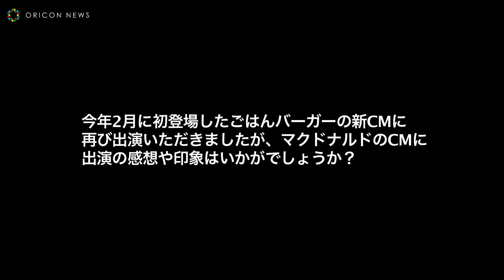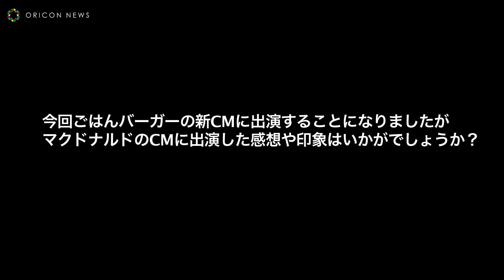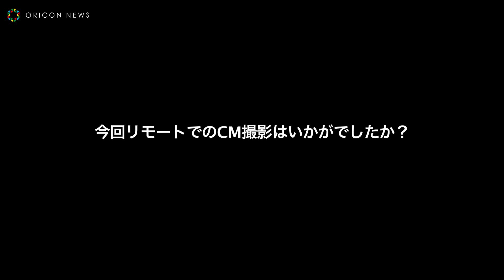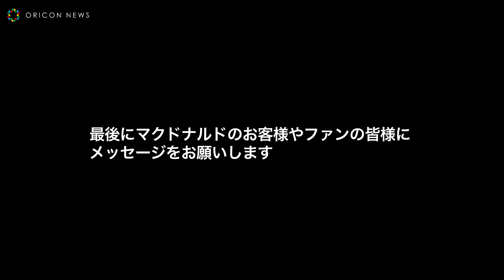ナイツ塙、寺田心とリモート共演 親子役に「願いが叶った」 ごはんバーガー新CM「ごはんat HOME・息子」篇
日本マクドナルドは、今年2月に 、毎日17時から閉店までのディナー時間帯に販売する「夜マック」の期間限定商品として史上初となる「ごはんバーガー」を販売していたが、その 「ごはんバーガー」 3種が復活。それにともない新TVCMを制作。

　TVCMは舞台を家に移し、 ナイツ・塙演じるお父さんを、 息子を演じる寺田心が、夜はしっかりごはんを食べるようにと心配する心なごむストーリーとなっている。